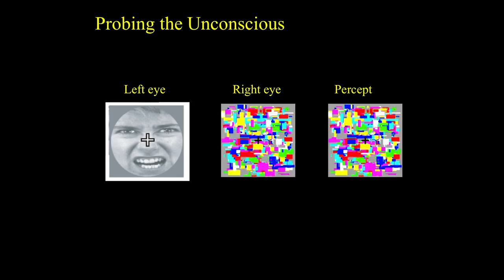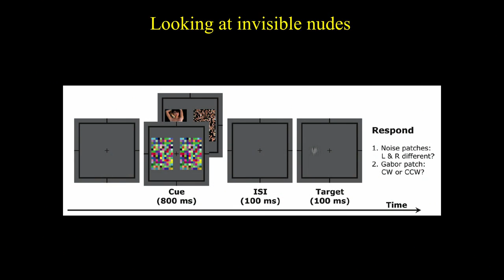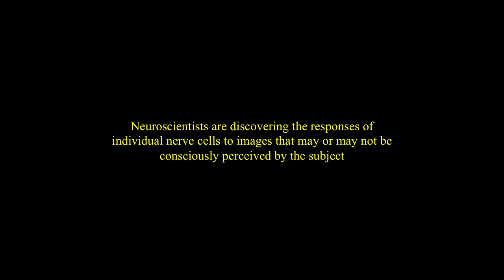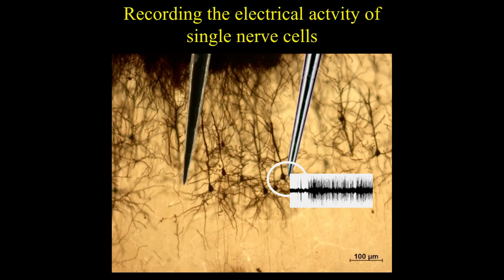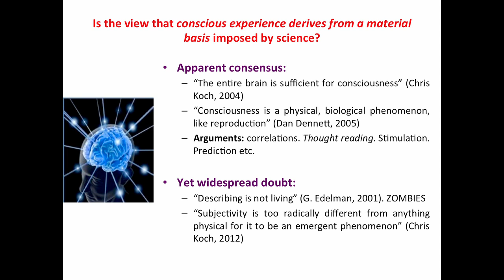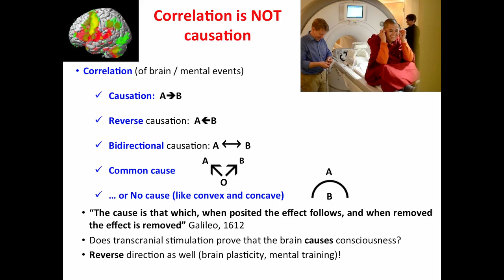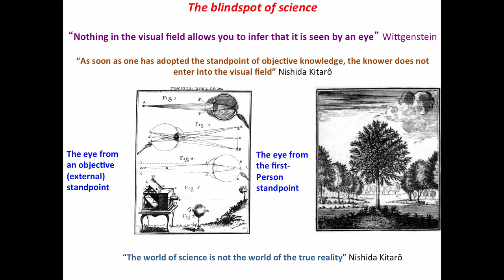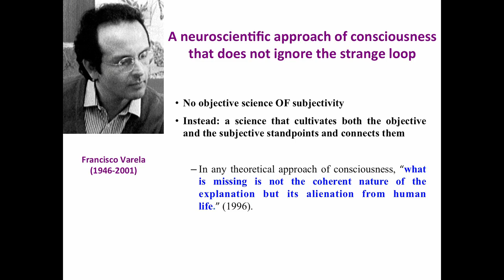Day4 pm - Mind and Life XXVI: Mind, Brain and Matter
Afternoon session of the fourth day of the The Mind and Life XXVI conference from Drepung Monastery in Mundgod, Karnataka, India, held on January 17-22, 2013. Twenty of the world's foremost scientists and philosophers with His Holiness the Dalai Lama and other senior Tibetan scholars will address topics over the course of the week that include the historical sweep of science and the revolutions in our understanding of our physical universe and the nature of the mind. Scientific and the classical Buddhist philosophical methods of inquiry will be studied, as well as selected topics in quantum physics, neuroscience, and Buddhist and contemporary Western views of consciousness. In addition, the applications of contemplative practices in clinical and educational settings will be explored.

January 17 - Introduction
Morning: Exploring the Nature of Reality: Buddhist and Scientific Perspectives
Afternoon:  Session: The Sweep of Science: Knowledge and the Nature of Reality

January 18 - Physics
Morning: Quantum Physics, Relativity, and Cosmology
Afternoon: The Nature of Reality

January 19 - Neuroscience
Morning: Changing the Brain
Afternoon: Exploring Neuroplasticity

January 20 - Consciousness
Morning: Consciousness in Western Science and Philosophy
Afternoon: Approaches to Consciousness

January 21 - Applications of Contemplative Practice
Morning: Clinical and Educational Applications of Contemplative Practice
Afternoon: Promoting Human Development

January 22 Future Directions
Morning: The Future of Monastic Science Education & Buddhism, Science and Modernity

PARTICIPANTS
Tenzin Gyatso

Michel Bitbol, PhD
Directeur de Recherche
Centre National de la Recherche Scientifique

Khen Rinpoche Jangchup Choeden
Abbott
Gaden Shartse Monastery

Richard Davidson, PhD
Founder and Chair
Center for Investigating Healthy Minds University of Wisconsin-Madison

Sona Dimidjian, PhD
Associate Professor
Department of Psychology and Neuroscience University of Colorado at Boulder

James R. Doty, MD
Director
Center for the Study of Compassion and Altruism Research and Education
Stanford University

John Durant, PhD
Adjunct Professor Science,Technology & Society Program Massachusetts Institute of Technology

Anne Harrington, PhD
Professor
Department of the History of Science Harvard University

Wendy Hasenkamp, PhD
Program and Research Director Mind & Life Institute

Thupten Jinpa, PhD
Adjunct Professor McGill University Chairman Mind & Life Institute

Bryce Johnson, PhD
Director Science for Monks Staff Scientist Exploratorium

Geshe Lhakdor
Director
Library of Tibetan Works and Archives

Rajesh Kasturirangan, PhD
Associate Professor
National Institute of Advanced Studies, Bangalore

Christof Koch, PhD
Chief Scientific Officer Allen Institute for Brain Science

Geshe Dadul Namgyal
Member and Translator/Interpreter Emory-Tibet Science Initiative Emory University

Lobsang Tenzin Negi, PhD
Senior Lecturer Emory University

Vijayalakshmi Ravindranath, PhD
Professor and Chair Centre for Neuroscience
at the Indian Institute of Science

Matthieu Ricard, PhD
Buddhist Monk Shechen Monastery

Geshe Ngawang Samten
Vice Chancellor
Central University of Tibetan Studies

Tania Singer, PhD
Director
Department of Social Neuroscience Max Planck Institute for Human Cognitive and Brain Sciences

Aaron Stern
Founder and President
The Academy for the Love of Learning

Diana Chapman Walsh, PhD
President Emerita
Wellesley College Governing Board Member
The Broad Institute of MIT & Harvard

Carol Worthman, PhD
Professor Department of Anthropology Emory-Tibet Science Initiative Emory University

Arthur Zajonc, PhD
President Mind & Life Institute